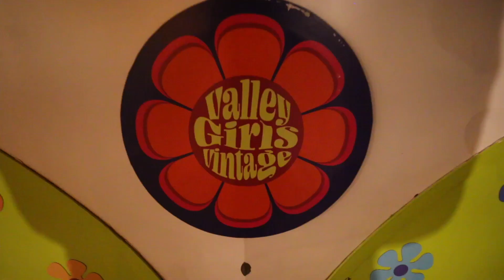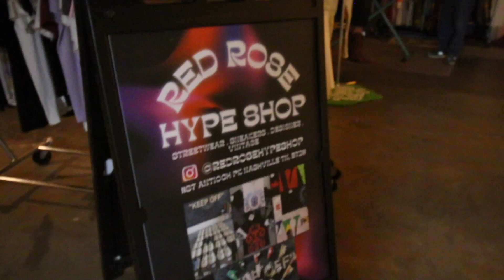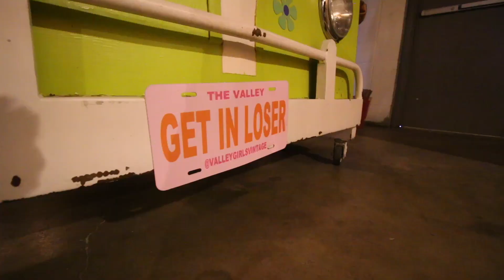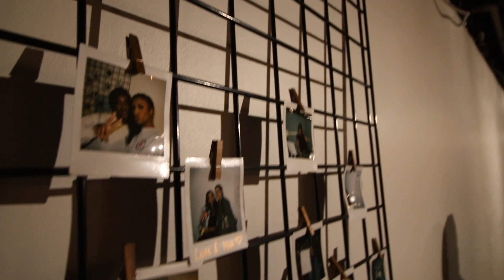Episode 13 | Femme Exchange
MCV hosts its 2nd annual Femme Exchange! An exclusive early look at Sarah York's new collection the Dinner Party! Jenny from Red Rose Hype shows off some of the newest pieces! Gabby from Valley Girl Vintage gives a tour of some of the hottest vintage pieces!

For more Music City Vintage content, check us out here!

2503 Gallatin Ave in Nashville to shop with us locally